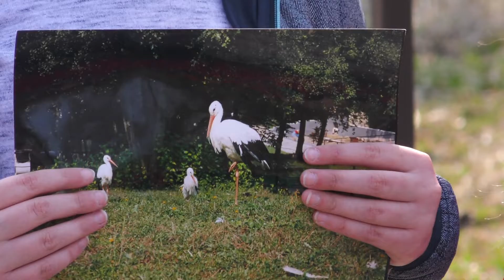У Луцьку дітлахи зустріли птахів